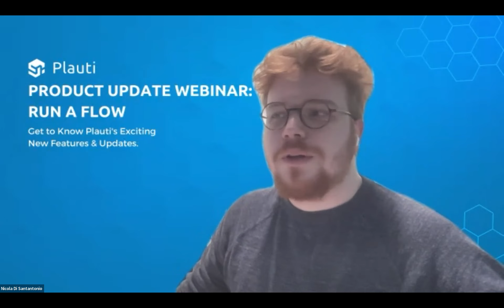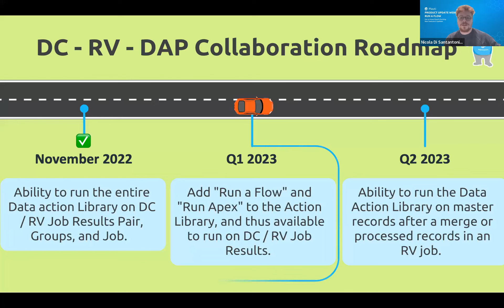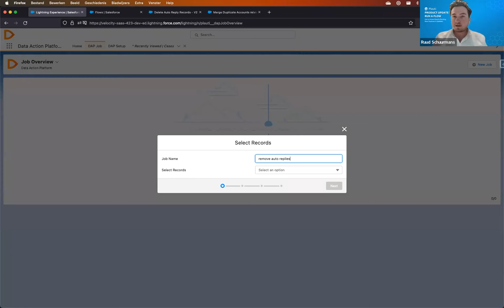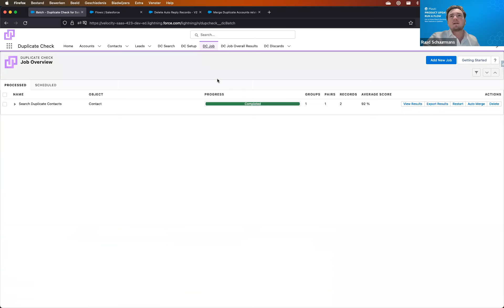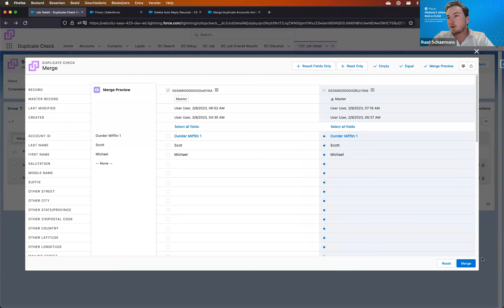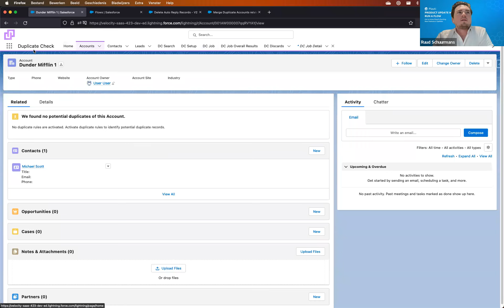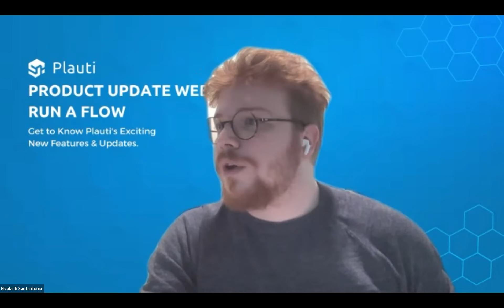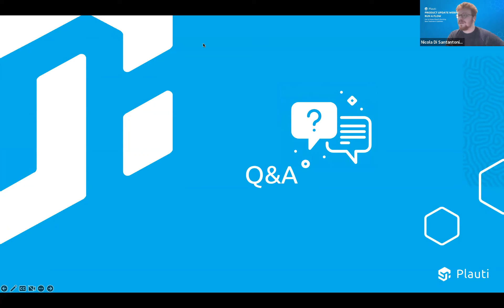Product Update: Run a Flow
We are excited to announce a new action in the Action Library: Run a Flow! This action empowers admins and end-users to execute powerful flows on multiple records simultaneously from a list view, DAP job, or DC Job Results.

This feature opens up new possibilities for automating and streamlining processes, going beyond the capabilities of traditional DAP actions.